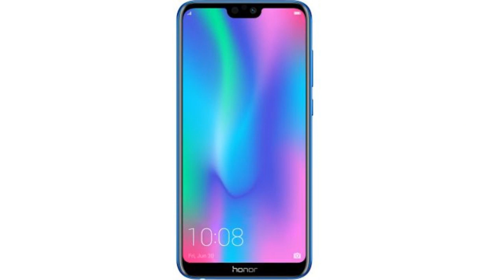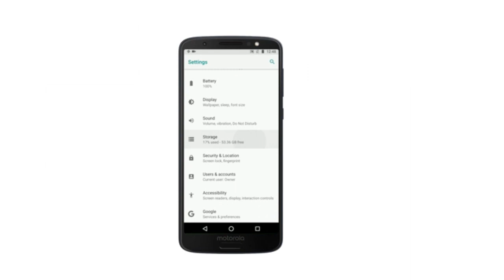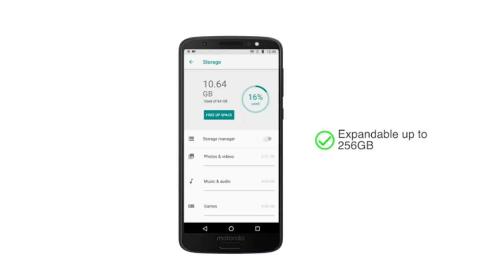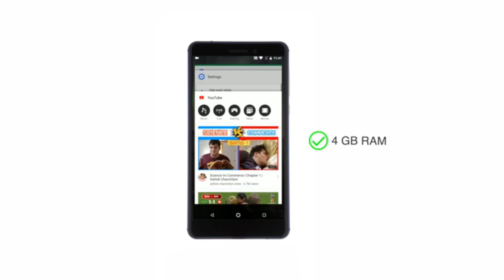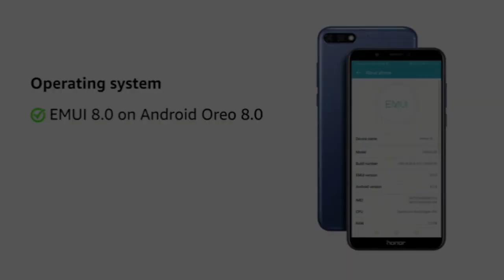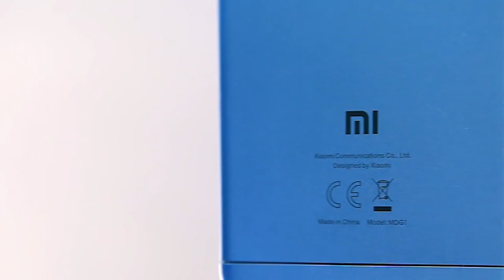✅ ✅ top 10 smartphones 4gb ram under 10 Thousand ✅ ✅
Thanks..